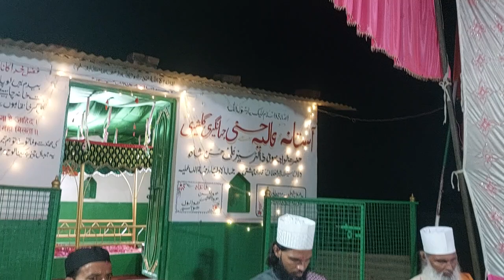fatiha shareef 21va Salana 2024 Urse Sultanul Auliya at Khankahe Khawaja Saiyed Ali Hasan Sarkar